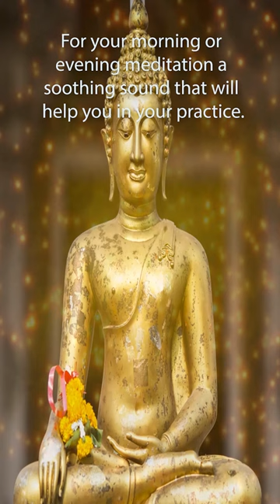Flute Music Meditation, Remove Negative Energy